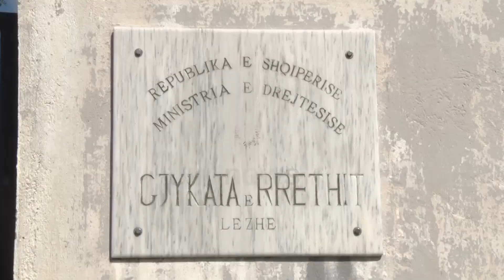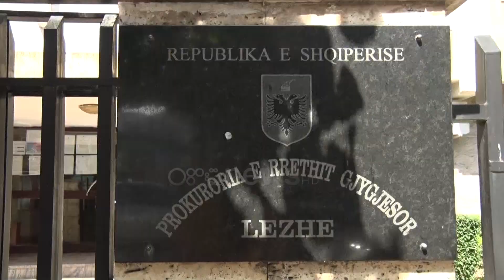Ora News - U dëmtua nga tërmeti i 26 nëntorit, Godina e Gjykatës së Lezhës do të rikonstruktohet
Godina e Gjykatës së Lezhës e cila pësoi dëmtime nga tërmeti i 26-nëntorit të vitit 2019-të do të rikonstruktohet.

Në këtë konkluzion kanë dalë ekspertet, pas vlerësimit të thelluar që i është bërë objektit.

Kryetarja e Gjykatës Ornela Naqellari bën të ditur se është përcaktuar shkalla e dëmtimit dhe vlera e riparimit, ndërsa fondet për të kryer këtë ndërhyrje janë siguruar nga Këshilli i Lartë Gjyqësor.

Sipas saj brenda pak ditësh do të nisë procedura e prokurimit, për ti hapur menjëherë rrugë nisjes së punimeve për riparimin e dëmtimeve të shkaktuara nga tërmeti.

Mungesa e godinës fillimisht ka ndikuar në veprimtarinë e Gjykatës së Rrethit Gjyqësor Lezhë, veçanërisht ne gjykimin e heshtjeve civile.

Gjithsesi prej datës 08 janar të gjitha gjyqet penale dhe çështjet civile për zgjidhje martese dhe vjetërsi nw punw për efekt pensioni, zhvillohen në ambientet e vëna në dispozicion nga Prokuroria.

Edhe pse në ambiente të kufizuara dhe kushte aspak të përshtatshme është krijuar infrastruktura e nevojshme për zhvillimin e seancave gjyqësore dhe që prej datës 29-maj kur hyri ne fuqi akti normativ, ka rinisur veprimtaria gjyqësore për të gjitha çështjet, përfshire edhe çështjet civile që ishin pezulluar për shkak të dëmtimit të godinës së gjykatës nga tërmeti.